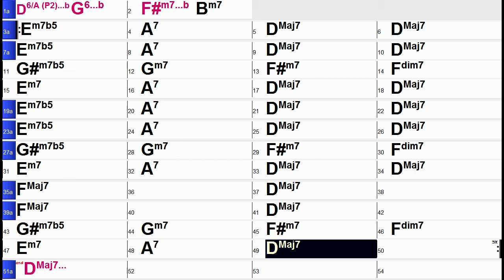Night and Day :: Gypsy Jazz & Blues Violin Backing Tracks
TUNE: Night & Day
KEY: D
TEMPO: 160 bpm
STRUCTURE: Two bar intro, three choruses
COMPOSER: Cole Porter 1932

ALL THESE TRACKS are available as digital downloads (in lots of different formats) from my BANDCAMP All free (but you can make a donation if you are feeling generous ;-)

Also, if you need these tracks at different tempos or in different keys, with more choruses etc., drop me a line at and I can customise a track for you for a paltry $5 a track.